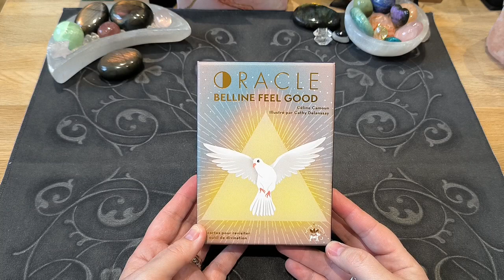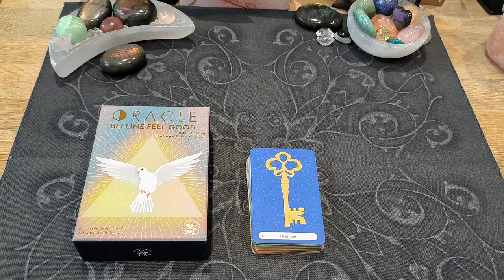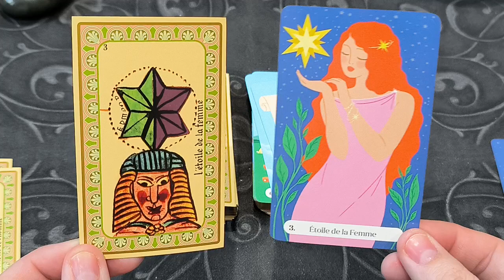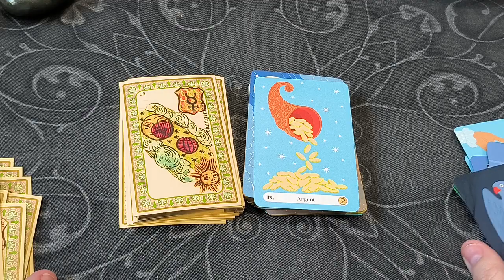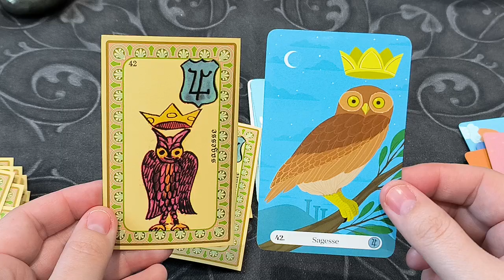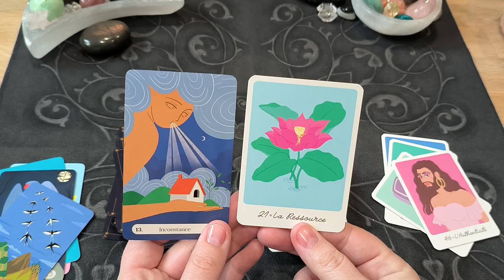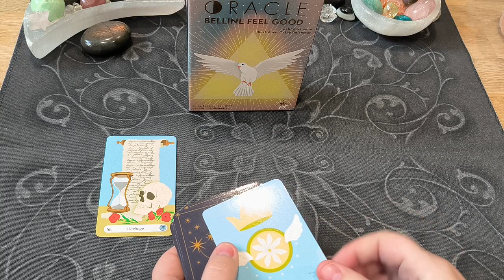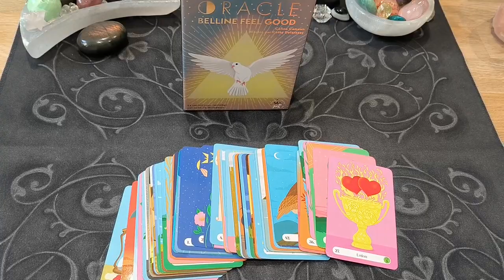présentation de l'oracle Belline Feel Good